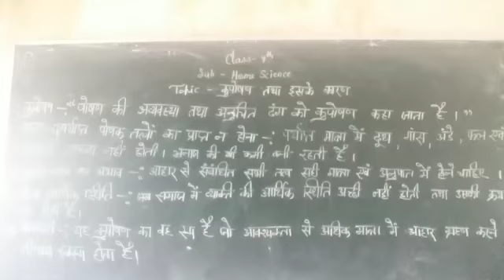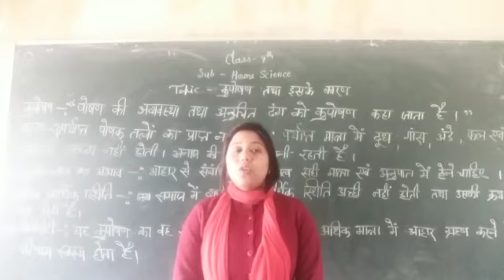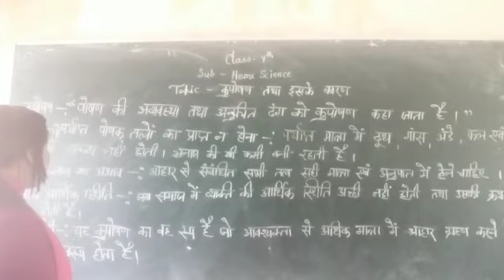Class 9th home science part 14